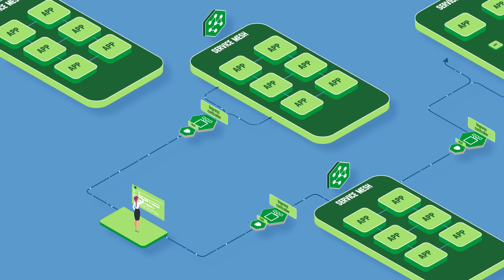NGINX Makes the Kubernetes Dream a Reality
Have you ever walked into a cafe and had no idea what to order? Or they only took cash and you only had a card? Successful cafe owners know that making good coffee isn’t good enough. To be the best their customer experience has to be as good as their roast. What does this have to do with Kubernetes? Everything!

The “promise” of Kubernetes is that organizations can deliver outstanding digital experiences (a.k.a. coffee) faster and more securely while lowering costs (a.k.a. the customer experience). But whether you’re just beginning a cloud migration or are already a microservices expert, you probably know that operating a production Kubernetes system is hard. In fact, often Kubernetes makes it more difficult to secure, understand, and see your apps.

To deliver high performance apps in Kubernetes, you need production-grade traffic management and security tools that reduce complexity and remove friction between teams. NGINX gives you control of the application data plane with an enterprise-ready Ingress controller, WAF, and service mesh. Reach out if you’d like to talk about your goals and see how NGINX can help you take control of Kubernetes.

Kubernetes: How did we get here? Why? Where? What's next?

Chapters:
0:00 - How to manage apps at scale with Kubernetes?
0:38 - Roll out production-grade K8s with NGINX tools!